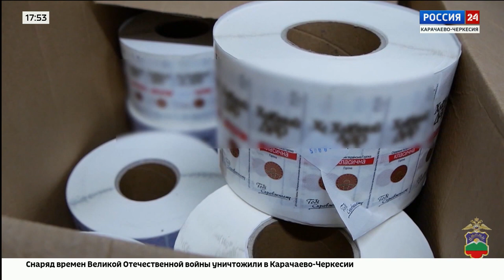"Дежурная часть" Эфир от 09.10.2023